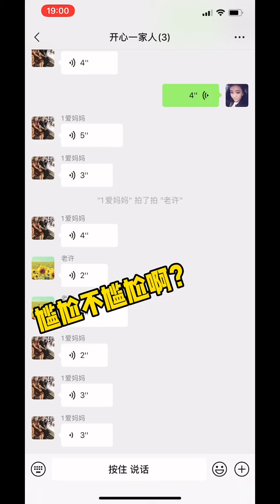【巧治夫婦】聯合老許一起套路老媽，結果：好尷尬喲#巧治夫婦家庭和睦#搞笑#家庭日常#shorts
巧云and麦治的快乐生活
挫折难免 开心常在
谢谢你们的喜欢💕